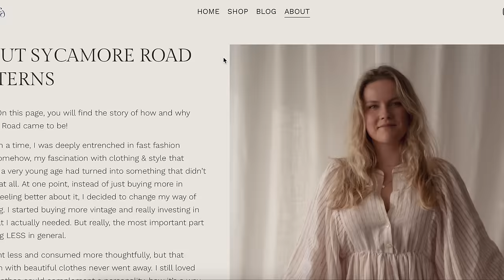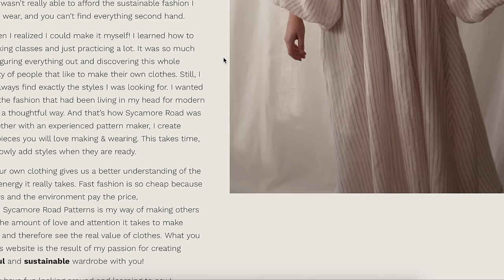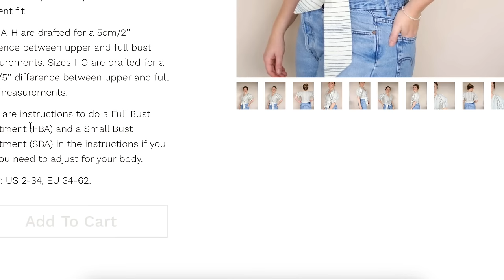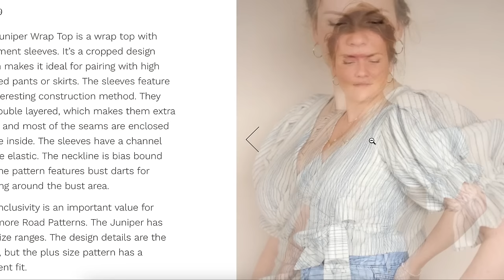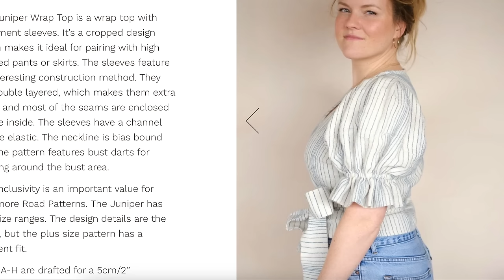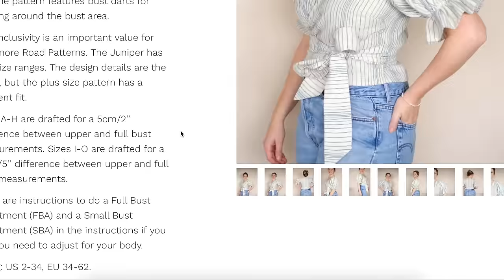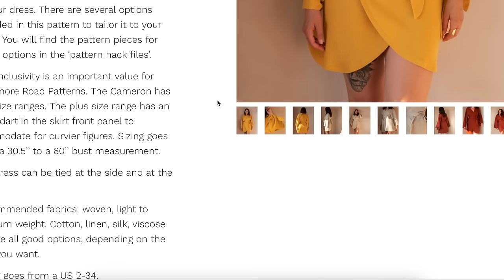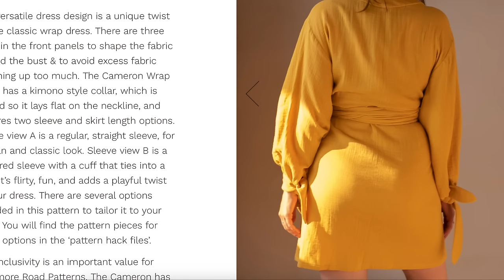Sycamore Road Indie Sewing Pattern Collection | First Impression Review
If you're into bold yet wearable fashion, you're going to love Sycamore Road's pattern collection.

Watch this video to review all the Sycamore Road's sewing patterns with me.